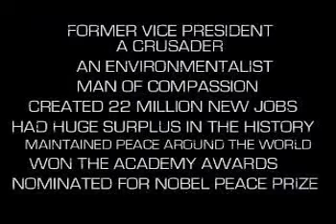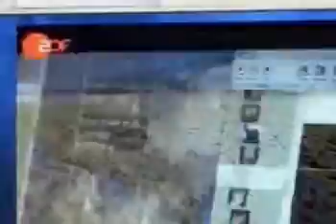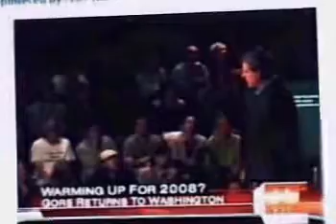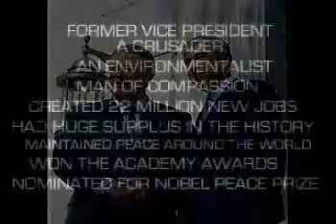Eminem Stan Al Gore 2008